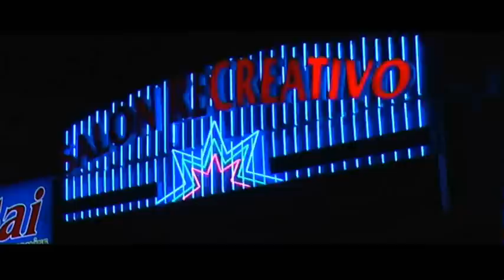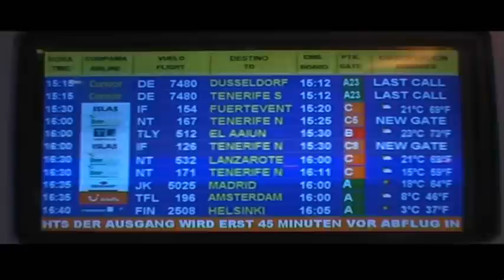Puolikuu - Loppukesän Viileinä Öinä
Albumilta "Seis Maailma!" Bonnier Amigo OY 2007